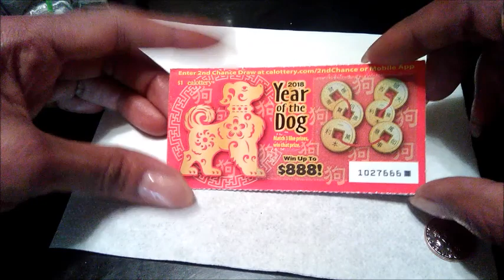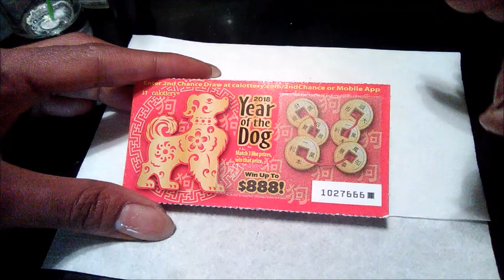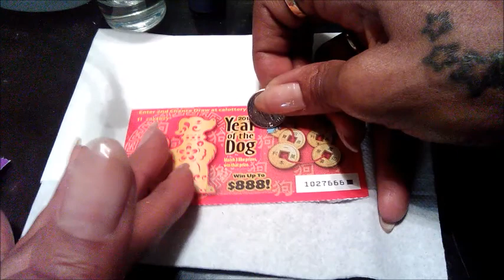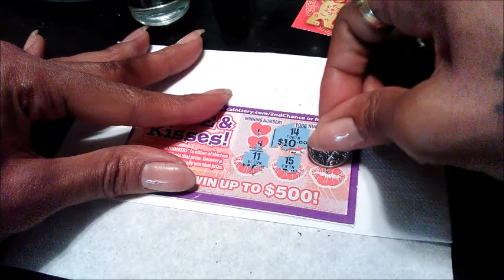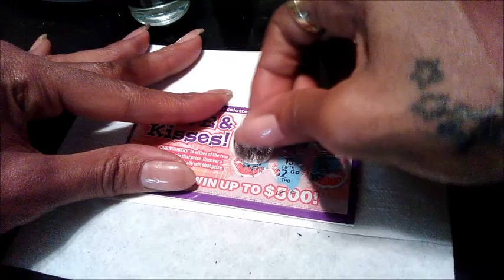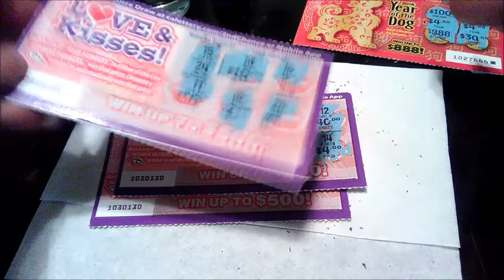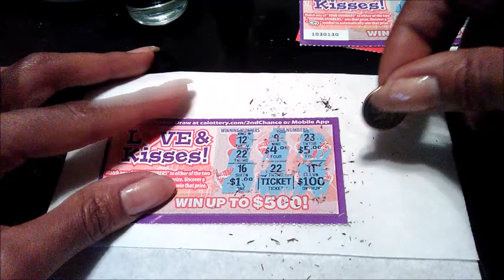Let's Scratch Lotto Tickets!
Scratching lotto tickets has such a great sound I wanted to share it with you. I hope you like the sounds.